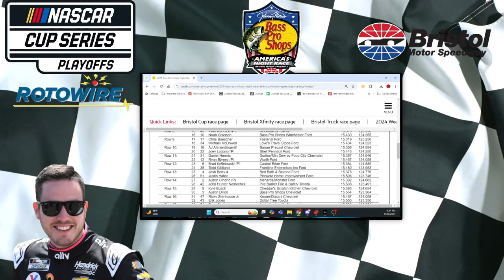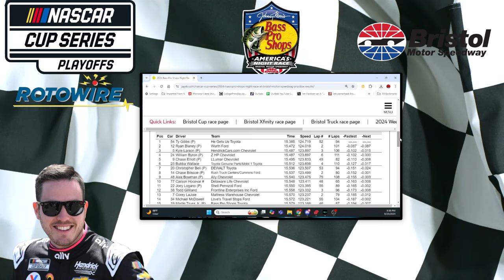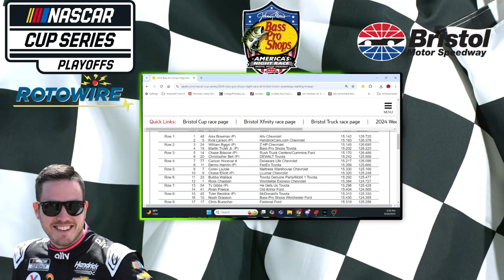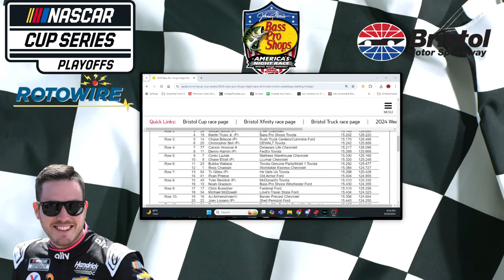NASCAR Starting Lineup Bass Pro Shops Night Race!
Key speed chart results, historical race trends, stats and updated picks for the NASCAR Cup Series Bass Pro Shops Night Race at Bristol Motor Speedway following practice and qualifying sessions today.

For the full-length video of this week’s show including NASCAR, click…

For the F1 race preview video of the Singapore Grand Prix on our Mystery Caution motorsports channel, click here…

To check out CJ’s DFS Picks & Preview of the Singapore Grand Prix, click here…